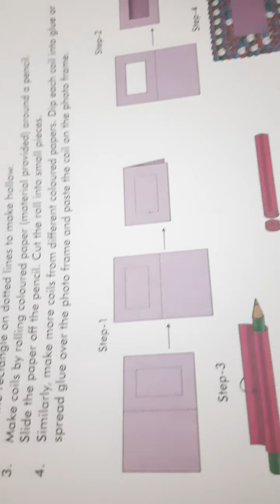Tear and paste